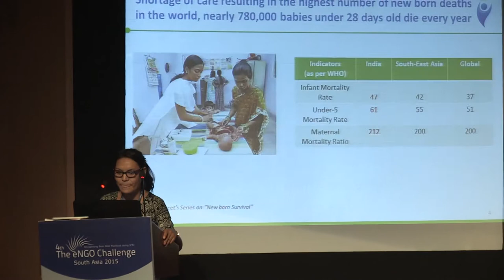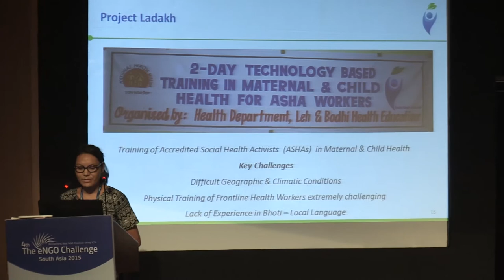social media & social commerce, Deachan spalzes, bodhi impact intervention